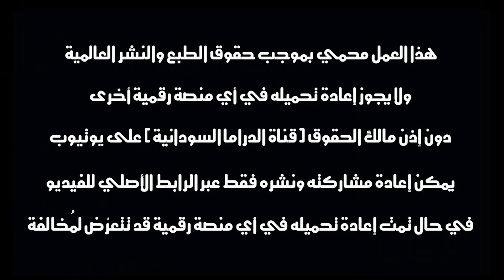قلبين ضمّاهم غرام | بطولة النجم عبد الله عبد السلام (فضيل) | تمثيل مجموعة فضيل الكوميدية